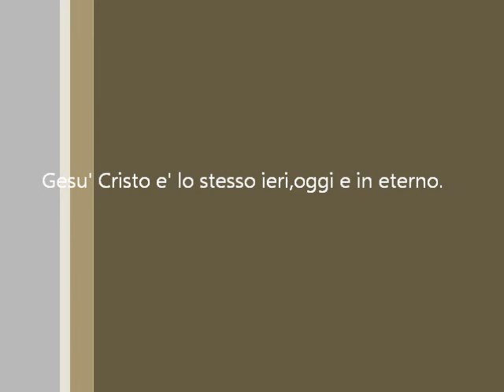A sestri Levante 2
Gesu' e' venuto nel mondo per liberare i prigionieri, per salvare i peccatori,per risuscitare i morti!!! Qualsiasi sia la tua condizione sappi che Dio puo' fare ogni cosa.
Egli vuole cambiare la tua vita,illuminare il tuo cuore e darti la certezza della Salvezza.
Credi oggi in Gesu'...